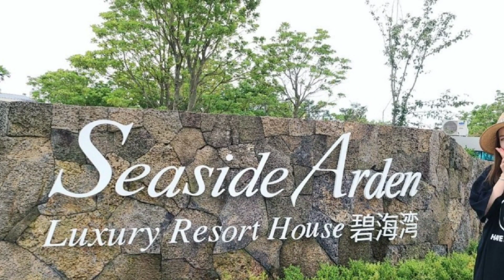SANDARA PARK SPENDING QUALITY TIME AT JEJU ISLAND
After a busy schedule Sandara spent quality time at Seaside Luxury Resort House in Jeju .

Source: Sandara Park Instagram @daraxxi